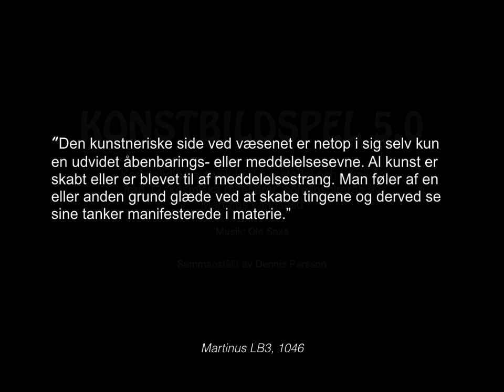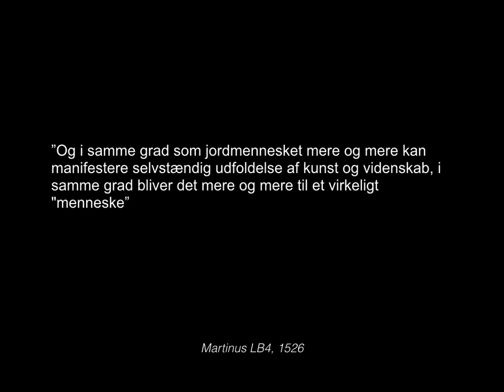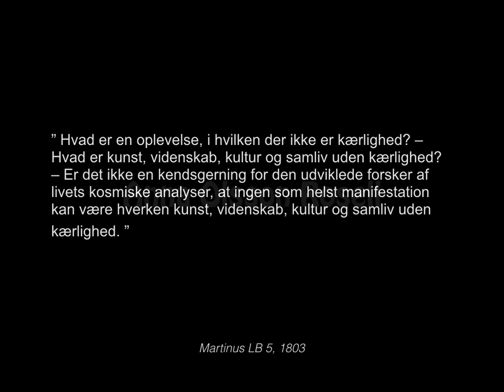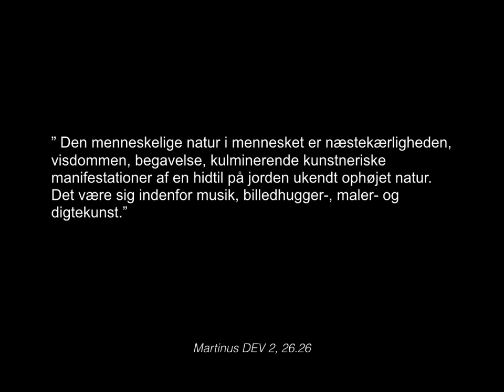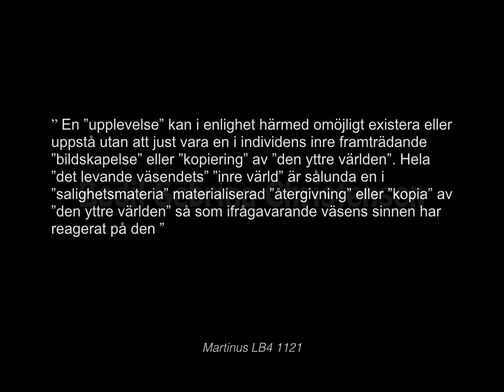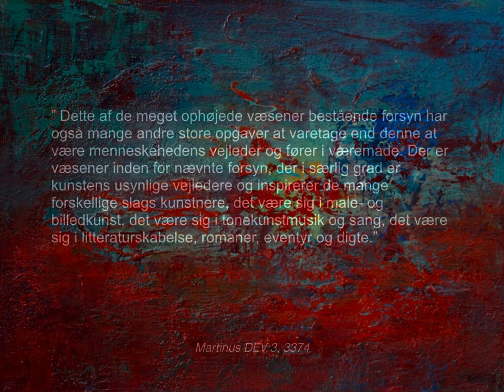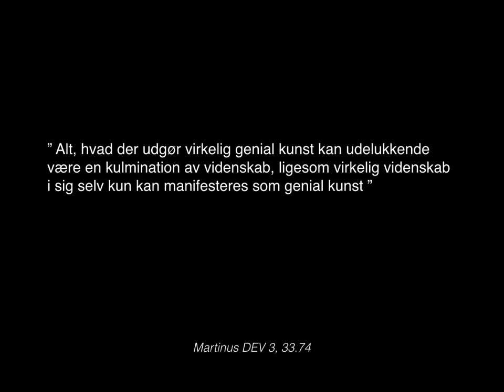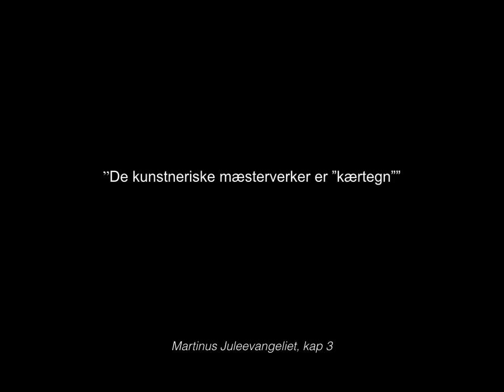Slideshow 5 -Art from Martinus Center 2019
Artists inspired from the love science of the danish visionaire Martinus, as shown in Martinus Center summer 2019 , compiled by Dennis Persson. Music by Ole Saxe "Morning" from the Album "A Nice Day" featuring Kjell Fageus on clarinet and "Born Free" from the Album "Peace Piece" with Karen Bentley Pollick on violin.  Quotes by Martinus